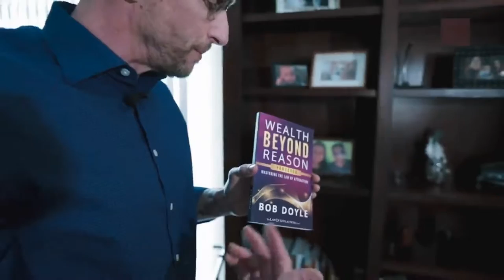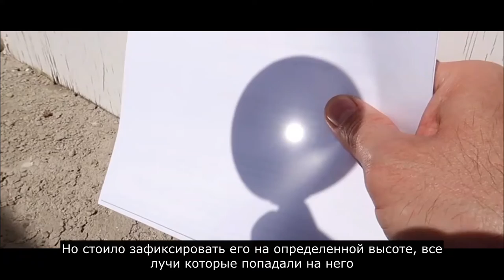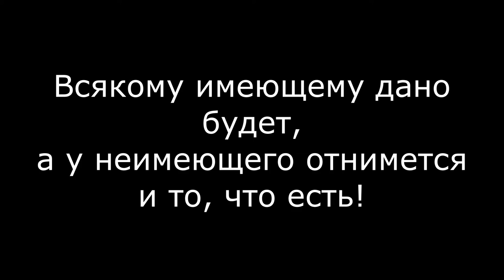Подсознание может всё! Как изменить свою жизнь!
Подсознание может всё! Мысли материализуются! Сила мысли! Сила мозга!
Исполнение желаний, изменить свою жизнь в лучшую сторону, это вполне реальная задача!!! Мало кто относится
серьёзно, к таким вещам как медитация, аффирмация, закладка мысли, визуализация, да и просто больше
мечтать и стремиться к своей цели. Все считают, что просто нужно оказаться в нужное время в нужном месте.
Сила мысли имеет огромный потенциал, поэтому относиться необходимо к этому серьёзно, помните мечты сбываются.
Если вы постоянно будете думать о хорошем, то так оно и будет, но не забывайте, что к плохим мыслям это тоже относится.

Скачай пробную версию и пользуйся 7дней бесплатно

ALESTIM это канал для саморазвития и личностного роста, а так же мотивацией для достижения успеха.
ALESTIM-территория сильных.